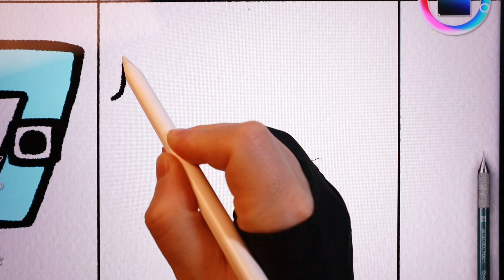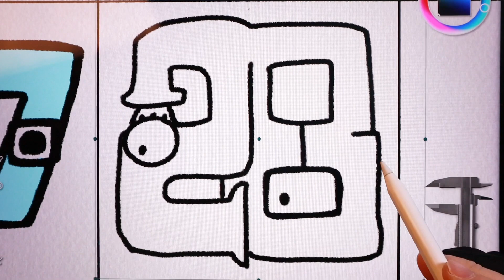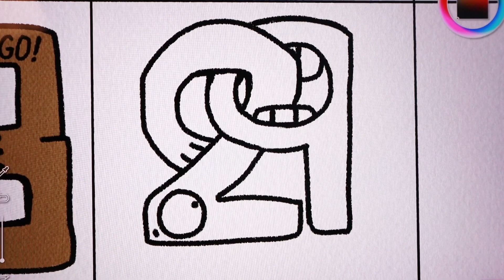Drawing Number Lore | 21, 22, 23, 24, 25, 26, 27, 28, 29, 30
Drawing Number Lore 21, 22, 23, 24, 25, 26, 27, 28, 29, 30 Characters
This picture and voice are unofficial number lore

✔️✏️Drawing Tool✏️
iPad Pro12.9 inch (5th Generation)
Progream: Realistic paint pro App

⏰Character drawing Timestamp:
0:00 21
0:19 22
0:47 23
1:21 24
1:50 25
2:54 26
4:04 27
4:49 28
5:38 29
6:41 30
7:40 All